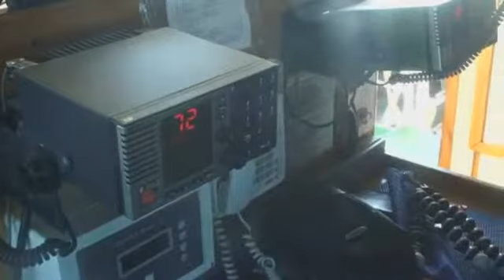Greenpeace activists arrested: Russian coast guard threaten with knives and guns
An activist tweets about the "terrifying" raid, which happened the day after campaigners were arrested for boarding an oil rig.
Armed Russian coastguard officers have boarded a Greenpeace ship sailing in Arctic waters and held the 25 crew members, including six Britons, at gunpoint.

The environmental group was circling Russian oil company Gazprom's Prirazlomnaya oil platform in the Pechora Sea to protest drilling in the region.

On Thursday, armed officers rappelled onto the Arctic Sunrise vessel from a helicopter and arrested the 25 protesters on board.

A Greenpeace activist tweeted during the raid: "This is pretty terrifying. Loud banging. Screaming in Russian. They're still trying to kick in the door."

Another tweeted: "Latest from the deck: Crew are sitting on their knees on the helipad with guns pointed at them."